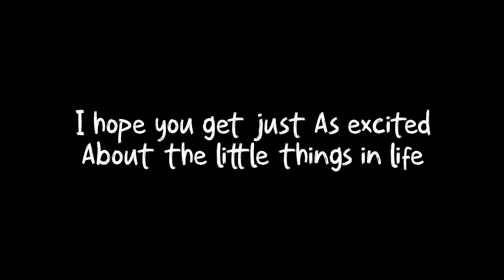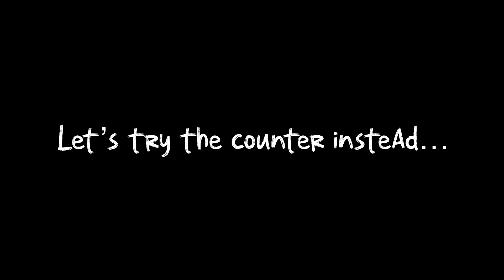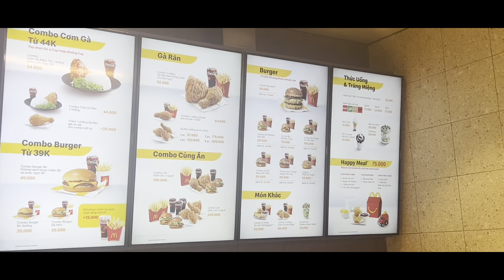i tried mcdonalds in vietnam for the first time | da nang vlog 🇻🇳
shot & edited by DBNAIR ‼️🚀

McDonalds in Vietnam - the local food here is amazing and I’ve only been eating authentic Vietnamese food. But, I was riding by and I saw a McDonald’s… i just had to stop by!

Putting this video was a lot of fun & a much need break from the more serious topics lol. Hope ya enjoying OUR journey soo far.

Much Love, See Ya Soon
-DBNAIR ‼️🚀

Keep Up With The Series

** i don’t have any social media accounts outside of youtube **